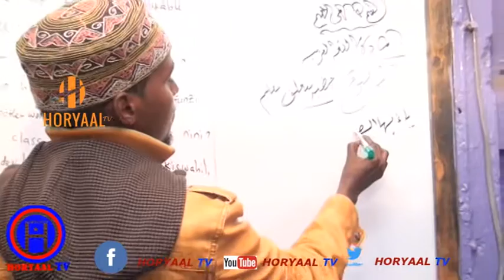SHEEKO QOSOL SHUKAANSI REER MIYI A QEYBTA 6 AAD